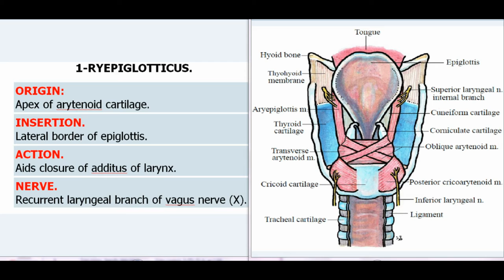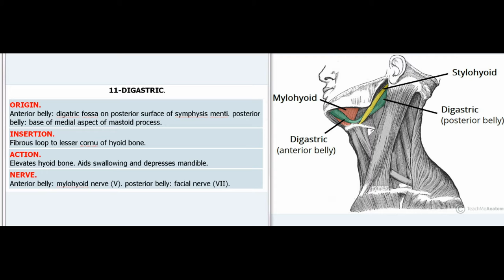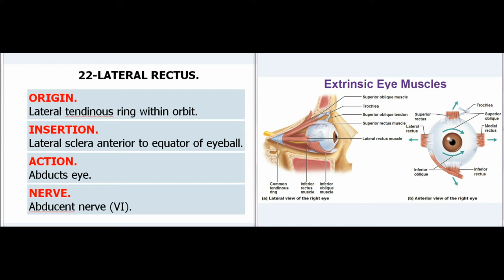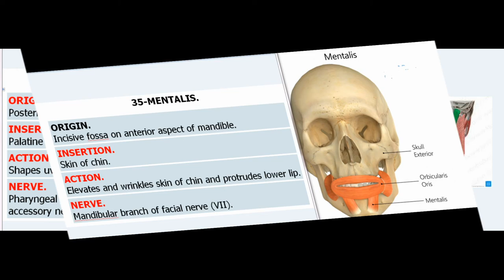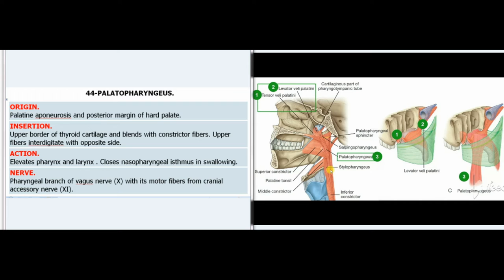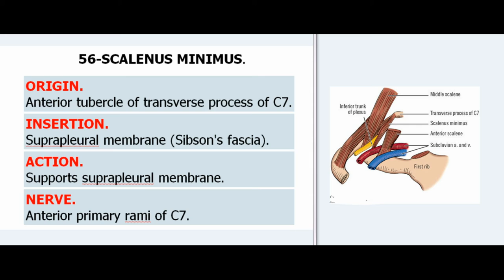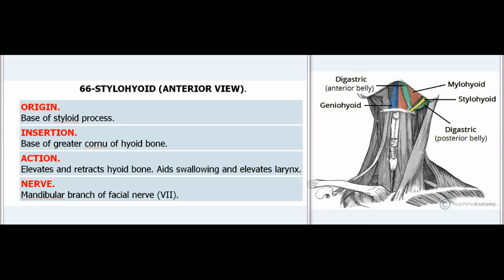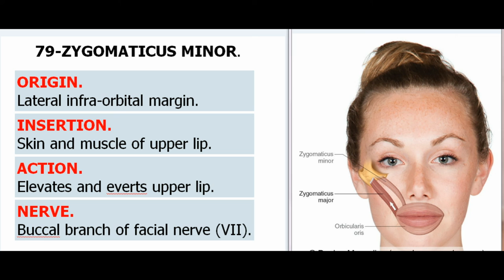Essentials Of Medical Anatomy: Head And Neck Muscles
head and neck muscles

1-RYEPIGLOTTICUS.

ORIGIN:
Apex of arytenoid cartilage.
INSERTION.
Lateral border of epiglottis.
ACTION.
Aids closure of additus of larynx.
NERVE.
Recurrent laryngeal branch of vagus nerve (X).
2-AURICULARIS.
ORIGIN.
Cartilage of auricle.
INSERTION.
Galeal aponeurosis.
ACTION.
Adjusts position of ear.
NERVE.
Temporal branch of facial nerve (VII).
3-BUCCINATOR.
ORIGIN.
External alveolar margins of maxilla and mandible by molar teeth, to maxillary tubercle and pterygoid hamulus and posterior mylohyoid line respectively, then via pterygomandibular raphe between bones.
INSERTION.
Decussates at modiolus of mouth and interdigitates with opposite side.
ACTION.
Aids mastication, tenses cheeks in blowing and whistling, aids closure of mouth.
NERVE.
Buccal branch of facial nerve (VII).
4-INFERIOR CONSTRICTOR.
ORIGIN.
Cricopharyngeus: lateral aspect of arch of cricoid cartilage. Thyropharyngeus: oblique line of laminar of thyroid cartilage and fibrous cricothyroid arch.
INSERTION.
Cricopharyngeus: continuous with muscle of opposite side, behind pharynx. Thyropharyngeus : lower pharyngeal raphe.
ACTION.
Aids swallowing . Cricopharyngeus acts as upper esophageal sphincter.
NERVE.
Pharyngeal plexus (IX, X and sympathetic) via pharyngeal branch of X with its motor fibers from cranial accessory (XI).
5-MIDDLE CONSTRICTOR.
ORIGIN.
Lower third of stylohyoid ligament, lesser cornu and superior border of greater cornu of hyoid bone.
INSERTION.
Middle portion of pharyngeal raphe.
ACTION.
Aids swallowing.
NERVE.
Pharyngeal plexus (IX, X and sympathetic) via pharyngeal branch of X with its motor fibers from cranial accessory nerve (XI).
6-SUPERIOR CONSTRICTOR.
ORIGIN.
Lower two thirds of medial pterygoid plate, pterygomandibular raphe and posterior end of mylohyoid line on mandible.
INSERTION.
Upper midline pharyngeal raphe and pharyngeal tubercle of clivus of occiput.
ACTION.
Aids swallowing.
NERVE.
7-CORRUGATOR SUPERCILII.
ORIGIN.
Medial superciliary arch
INSERTION.
Skin of medial forehead.
ACTION.
Wrinkles forehead.
NERVE.
8-CRICOTHYROID.
ORIGIN.
Anterolateral aspect of cricoid cartilage.
INSERTION.
Inferior cornu and lower laminar of thyroid cartilage.